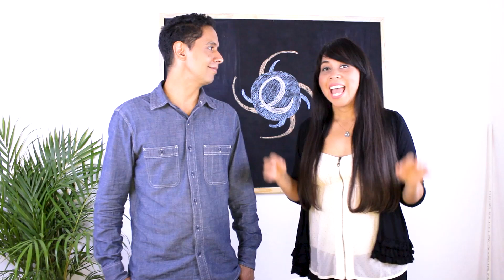7 INVENTOS fuera de serie PARA LA COCINA y que son realmente INÚTILES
¿Qué tan difícil es esperar unos segundos a que se enfríen tus fideos para poder ingerirlos? o ¿Qué odisea puedes llegar a pasar a la hora de mojar una galleta en leche?El día de hoy te presentamos 7 inventos para la cocina realmente inútiles y fuera de serie.Quédate con nosotros y descubre cómo un simple tenedor no es suficiente para comer espagueti  Comenzamos
#1 Refri portatil para sandía
#2 Cortador de bananas
#3 Remojador de galletas
#4 Enfriador de espaguetis
#5 Garras para triturar carne
#6 Tijeras para hierbas